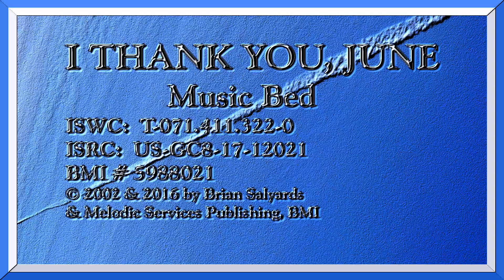I THANK YOU JUNE MUSIC BED VIDEO 1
I THANK YOU JUNE
Music Bed
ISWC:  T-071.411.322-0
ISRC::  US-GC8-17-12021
BMI # 5988021
MEL SERV CAT # BC0021